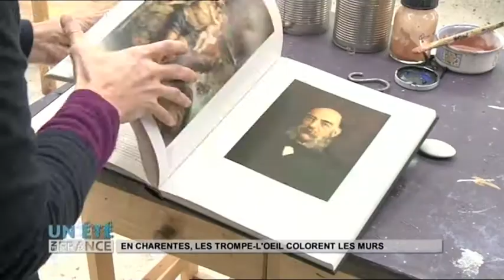MADE IN FRANCE : En Charentes, le trompe l'oeil colore les murs